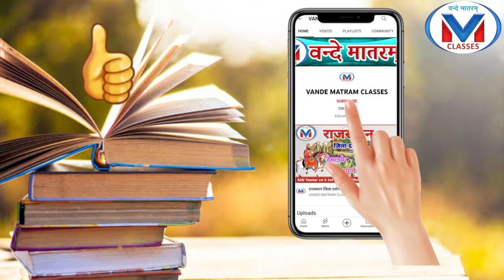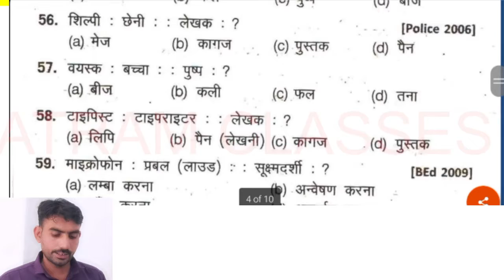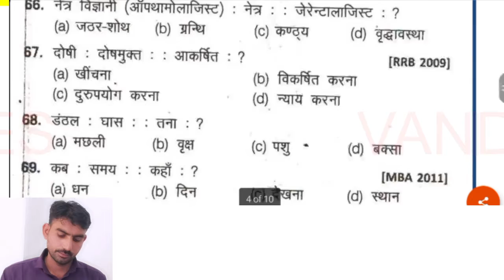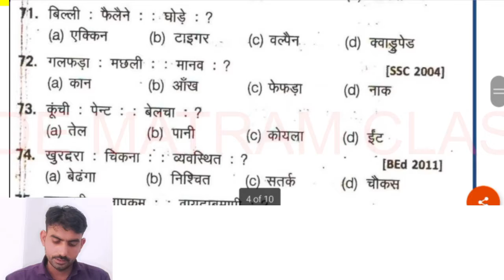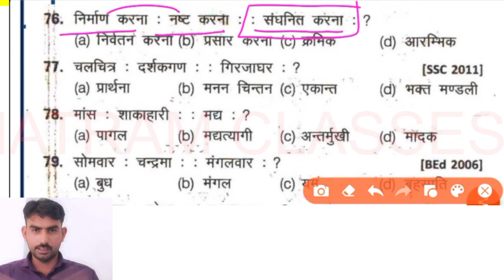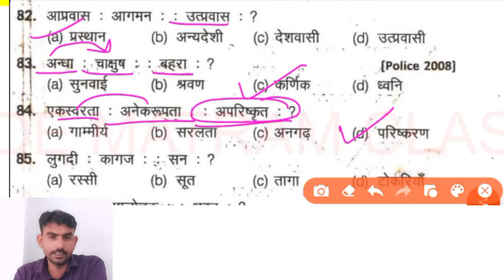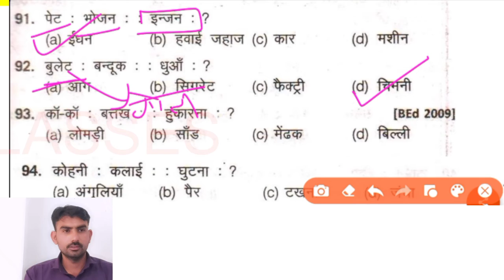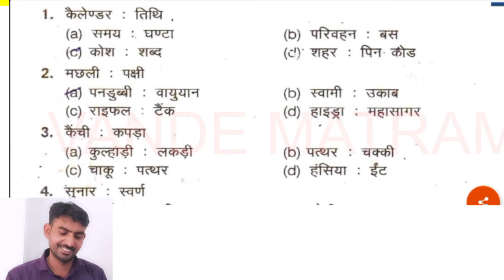Reasoning - सादृश्यता - Part- 5